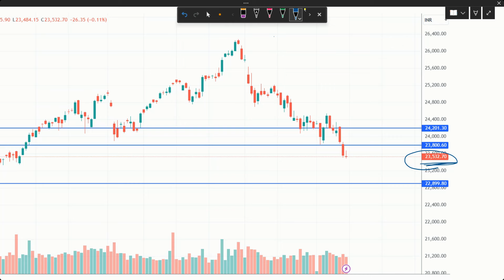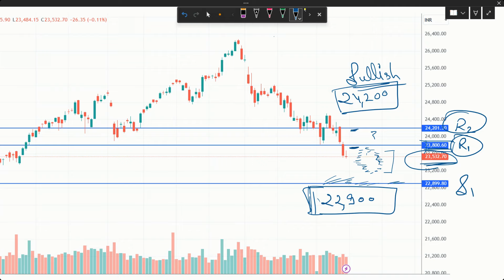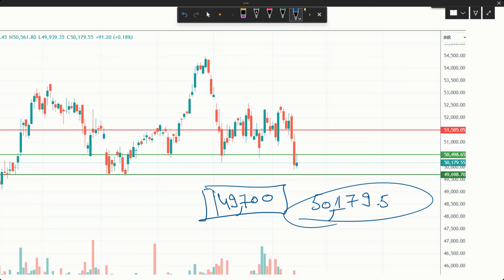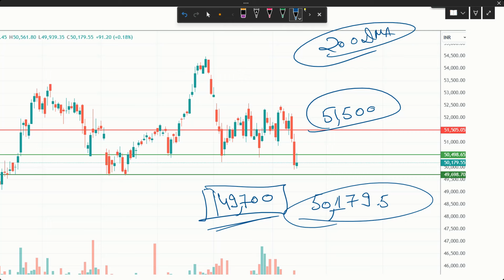Weekly Market Outlook 18 November to 22 November 2024